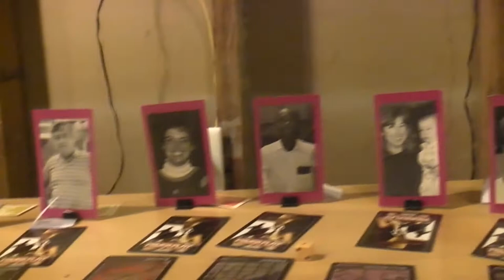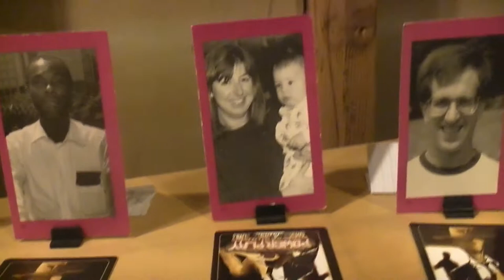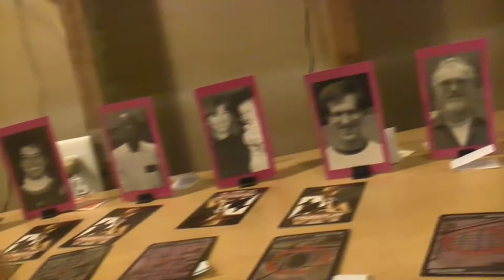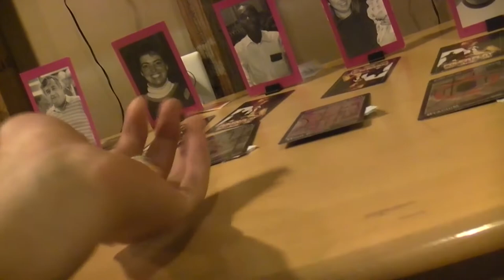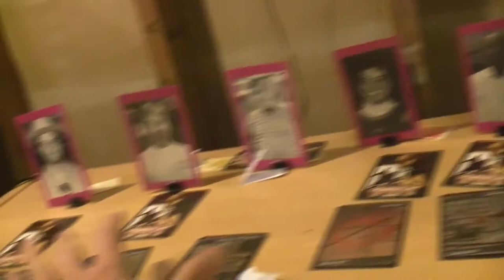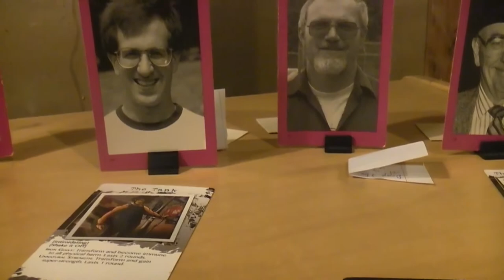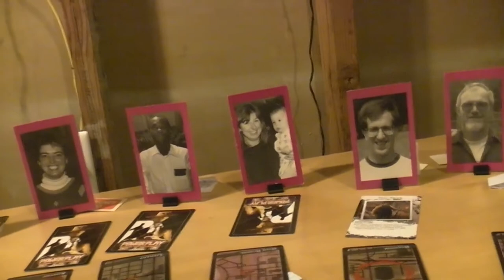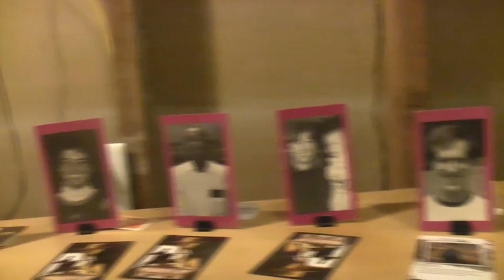TRPMGSMT- Sports 1- Power Play 07- Body Image